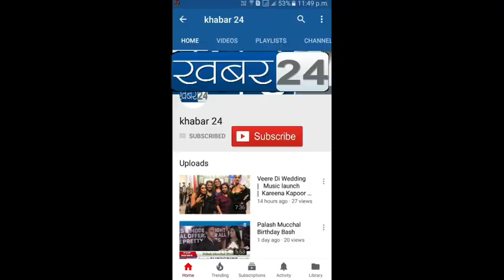Trailer & Music launch of Hindi Film Dhoop chhaon,Rahul Dev Kailash Kher Abhishek duhan Aham Sharma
Trailer & Music launch of Hindi Film Dhoop chhaon,Rahul Dev Kailash Kher Abhishek duhan Aham sharma, @Khabar24,